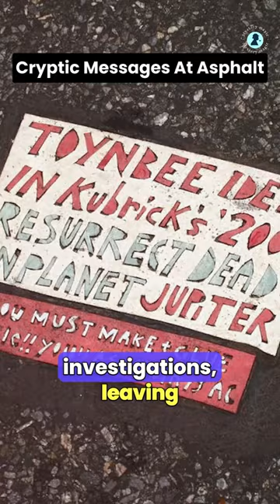The Toynbee Tiles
The Ghost Lights of Marfa, a captivating and unexplained phenomenon in the Texas desert since the 19th century, manifest as mysterious glowing orbs dancing in the night sky. These ethereal lights, often red, white, or blue, appear with no discernible source or pattern, leaving witnesses awestruck. Legends attribute the lights to ghostly lanterns carried by spectral Spanish conquistadors or the spirits of fallen Native American warriors. Skeptics dismiss them as atmospheric or geological anomalies. Despite numerous scientific investigations, the Ghost Lights of Marfa remain an enigmatic spectacle, sparking debates between the supernatural and the rational. Whether viewed as a celestial mystery or a trick of the desert landscape, the allure of the Marfa Lights continues to draw spectators, making it one of the most enduring and perplexing phenomena in American folklore.